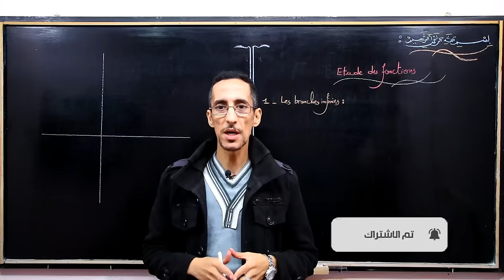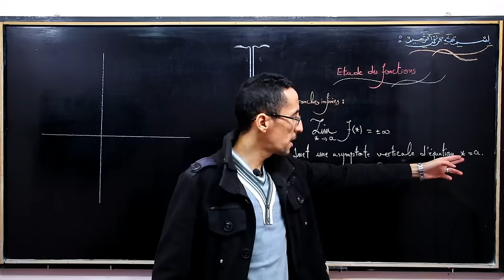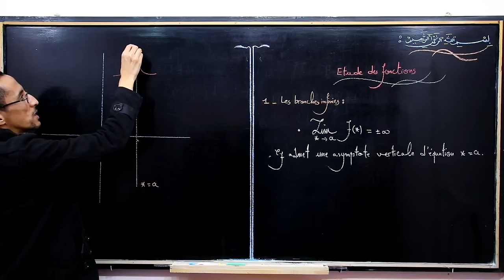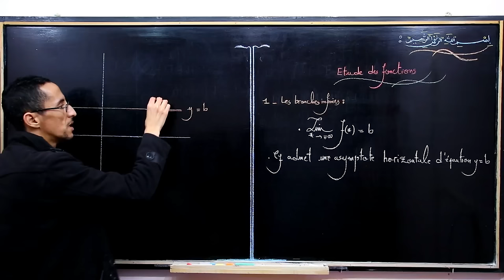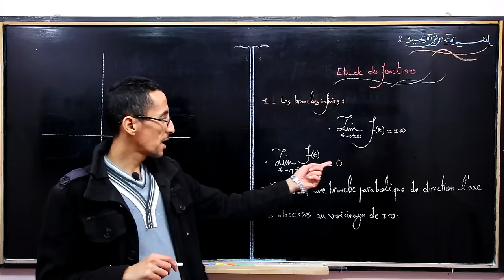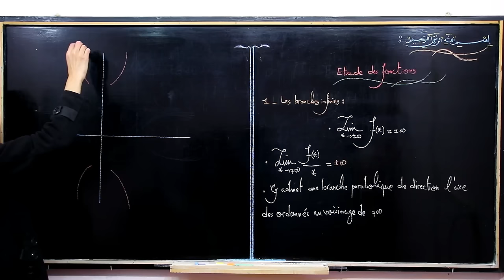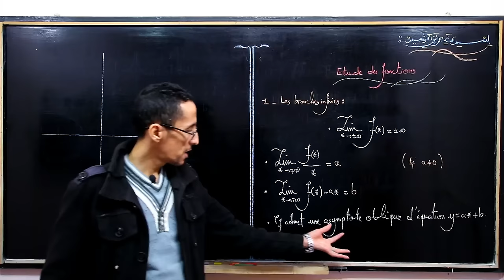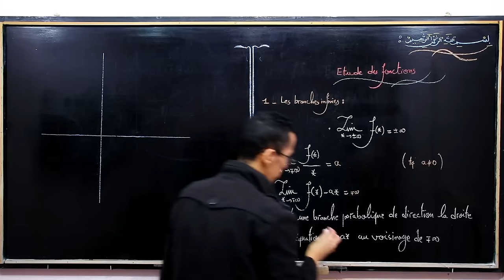Etude des fonctions 1# : Les branches infinies partie 1